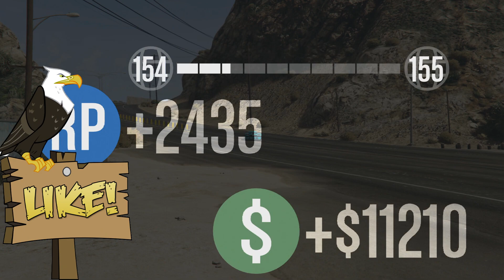COMO LOS REVIENTO A TODOS!!! JAJAJA | GTA V ONLINE IMPOSIBLE RACE | Flowstreet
Gana Dinero con Whoolist!! PARTNER